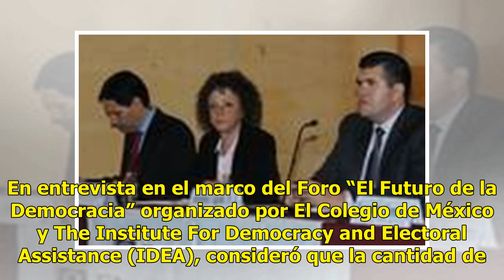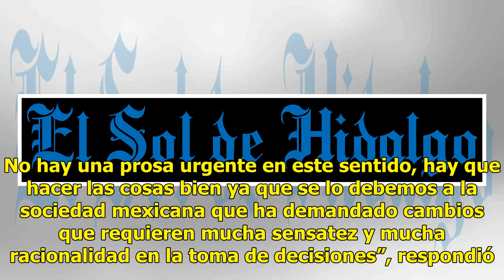Austeridad en partidos detonaría problemas para la democracia, dice Lorenzo Córdova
El consejero presidente del Instituto Nacional Electoral (INE), Lorenzo Córdova Vianello, aseguró que se debe analizar de manera razonada y con mucha sensatez porque la reducción al financiamiento a los partidos políticos sin pensar podría originar muchos problemas para la democracia mexicana. En en...